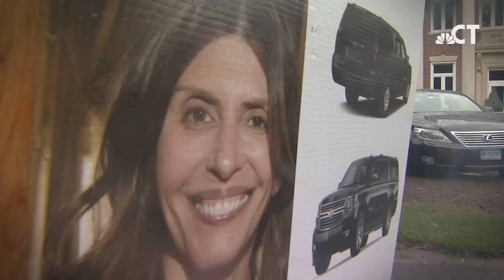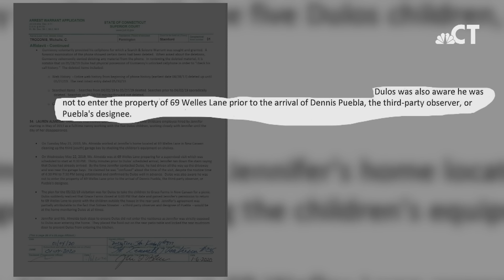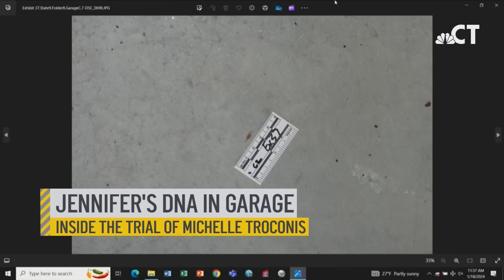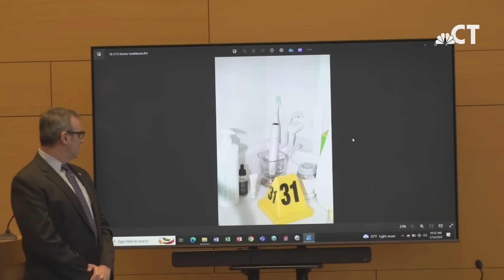Inside the Troconis Trial: Jan. 19, 2024 - Diving into DNA evidence